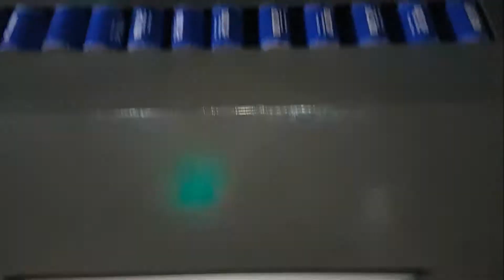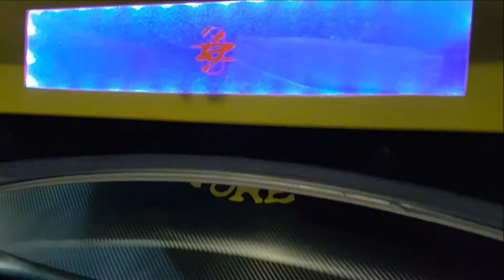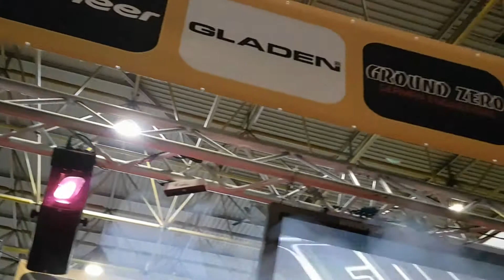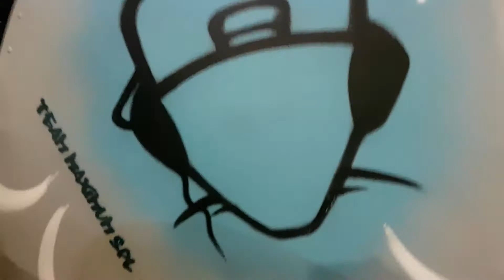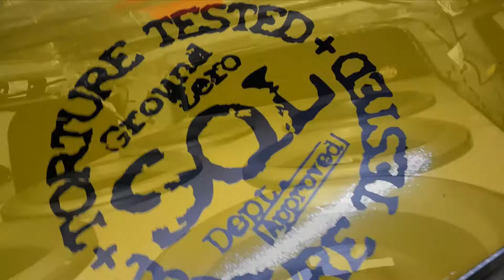GR8 2017 Propper-Droppers BASS adventure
Saturday April 1st; PropperDroppers competition
Sunday April 2nd; Demo competition

European loudest streetbass cars at GR8 ICS 2017, Kortrijk Belgium.
20hz, 25hz, 33hz & 40hz